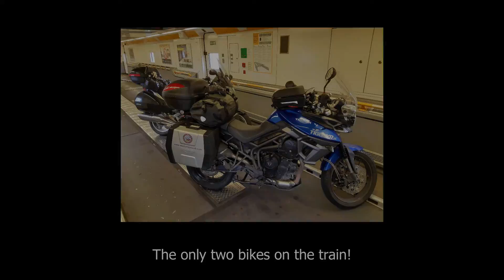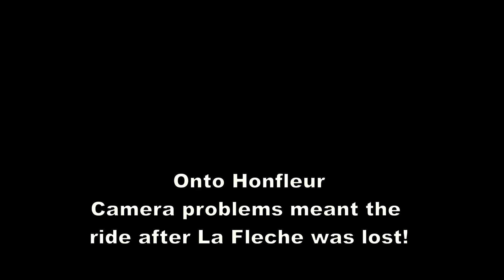July 2020 France Trip